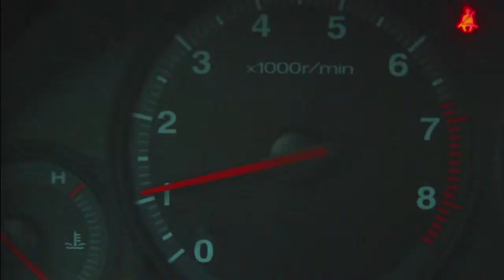Spot Condor de Oro 2012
Video Finalista del Concurso Universitario de Publicidad "Condor de Oro" 2012